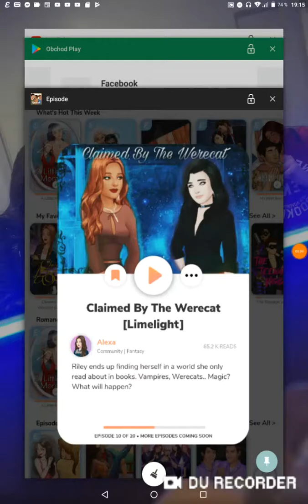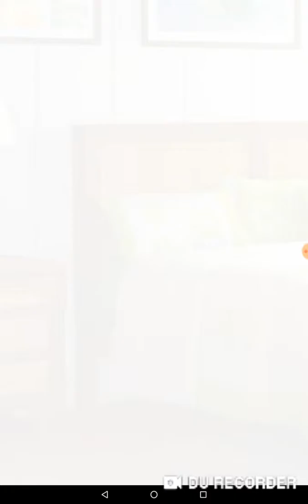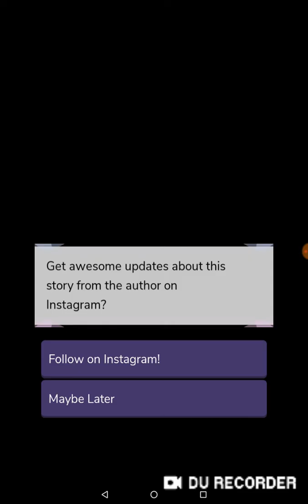Episode - Claimed by the werecat ep10